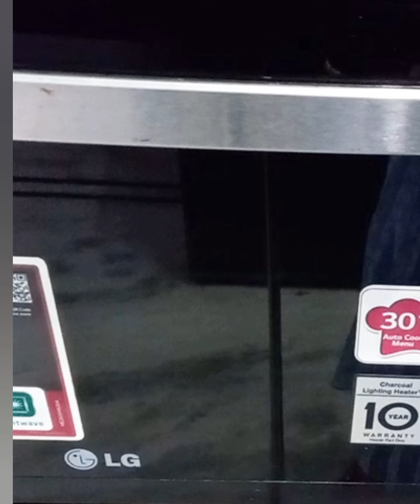Resturant style whole baked cauliflower recipe | Baked gobhi ki mazedar recipe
Resturant style whole baked cauliflower recipe | Baked gobhi ki mazedar recipe |baking recipe @Arachanaskitchendesitadka
how to cook baked cauliflower at home
cauliflower recipe, baking recipe, baked gobhi ki sabji, gobhi ko baked kaise kare,  restaurant style baked cauliflower recipe, Arachana's kitchen desi tadka , gobhi ki recipe
Foodie, food, tasty, tasty recipes, homemade, new , how to, indain recipe
Arachana's kitchen desi tadka, recipe, easy recipe, cooking, cooking video, street style
Recipe ingredients, recipe share, yummy
How to cook,  easy and tasty recipe